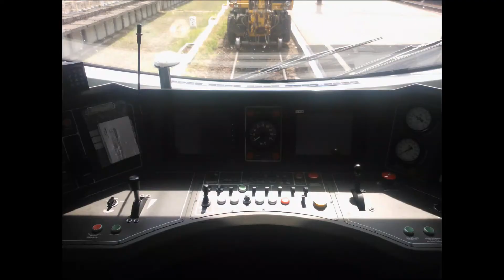Kolejowy dzień ze stacji Słupsk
Pozdrowienia dla maszynistów i wszystkich MK.